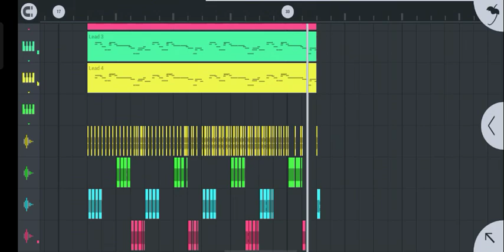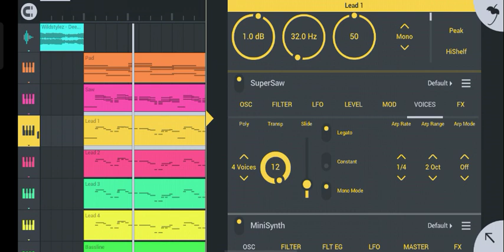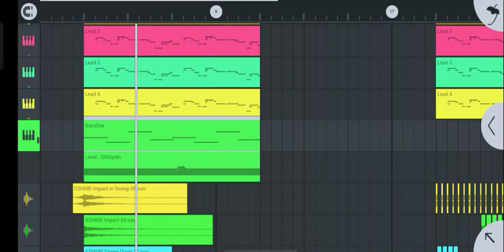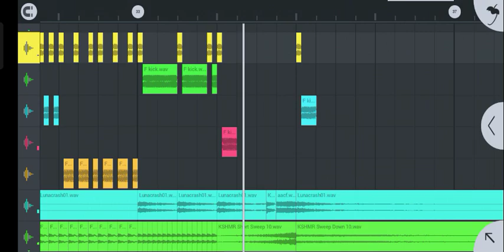Wildstylez - Deeper Than The Ocean || FL Mobile Remake